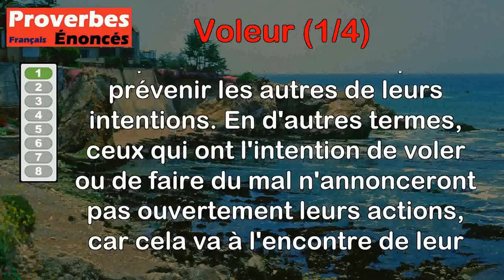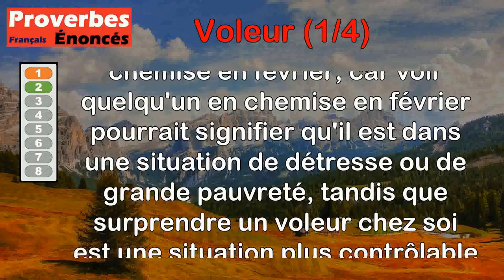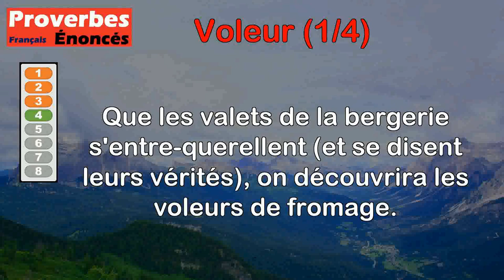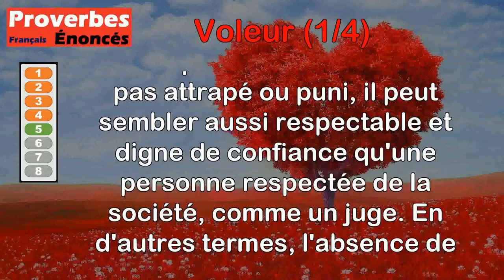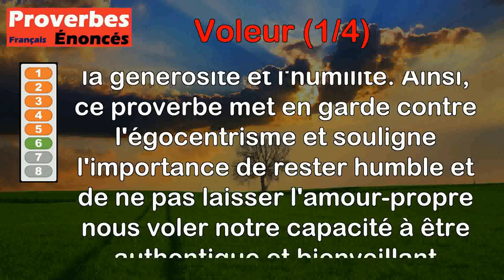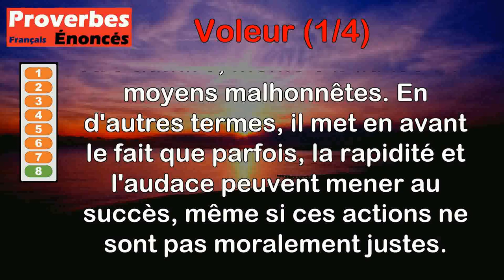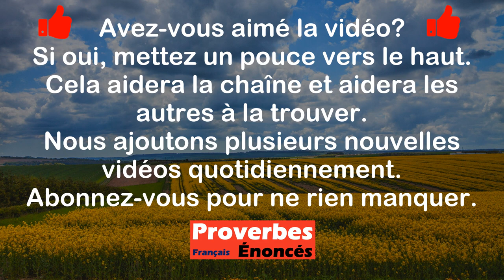Proverbes - Voleur (1 de 4)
00:00 Introduction
00:08 Proverbe Libanais - Le voleur ne se fait pas annoncer.
00:53 Proverbe Aveyronnais - Mieux vaudrait voir un voleur au grenier qu'un homme en chemise en février.
01:36 Proverbe Chinois - Le voleur habile emporte les poutres et les piliers sans faire tomber la maison.
02:22 Proverbe Basque - Que les valets de la bergerie s'entre-querellent (et se disent leurs vérités), on découvrira les voleurs de fromage.
03:09 Proverbe Turc - Le voleur qui n'est pas pris semble aussi honnête qu'un juge.
03:50 Proverbe Allemand - L'amour-propre est un voleur.
04:36 Proverbe Persan - Dès qu'on prend le bâton, le chat voleur s'enfuit.
05:13 Proverbe Persan - Le voleur qui court est un roi.